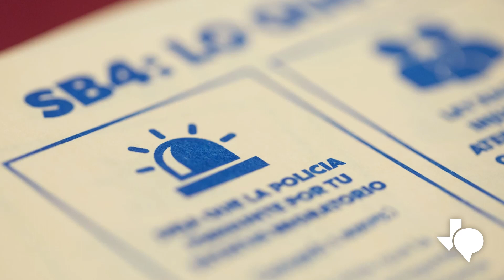Extienden la suspensión de la ley “enséñame tus papeles,” o SB4, de Texas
Un tribunal federal de apelaciones ha extendido la suspensión de la polémica ley de inmigración de Texas, conocida como “SB4”. La ley ha pasado de ser permitida a ser pausada varias veces en los tribunales desde la semana pasada.